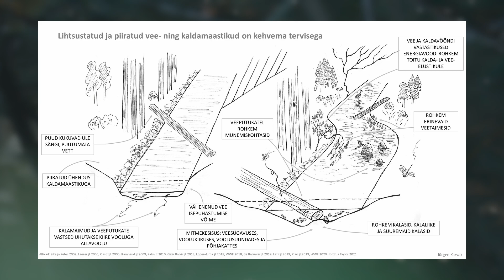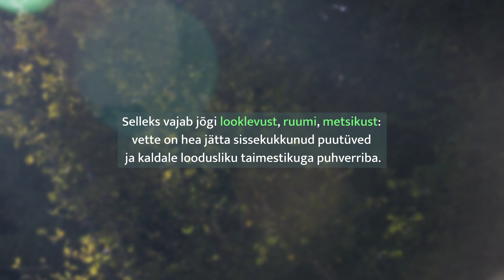Jõed tahavad loogelda. Eestimaa Looduse Fondi Jänijõe talgud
Eestimaa Looduse Fondi (ELF) eestvedamisel valminud video "Jõed tahavad loogelda. Eestimaa Looduse Fondi Jänijõe talgud" kirjeldab, miks on oluline ojade ja jõgede looklemine ning üldiselt nende ja kaldamaastike mitmekesisus. Video käsitleb ka kolme jõgede ja ojade ökosüsteemide heaks toimimiseks tähtsat tegurit: pikisuunalist vaba voolu ning head ühendust kallaste ja vooluveekogu põhjaga.

Video on filmitud 2023. aastal ELFi Jänijõe talgutel, mille käigus muutsid ELFi vabatahtlikud ajalooliselt sirgeks kaevatud Jänijõe pisut looklevamaks, aidates nii jõe voolul end ise mitmekesisemaks muuta.

Video põhimeeskond:
Jürgen Karvak, ELF (stsenarist ja vooluveekogude ekspert)
OÜ Muhevaim (tootja)

Video on eestikeelne ingliskeelsete subtiitritega. Subtiitrid saab valida klipi all paremas nurgas asetsevale hammasrattale vajutades.

ELFi loodustalgute kohta saab infot veebilehelt talgud.ee ning loodustalgute toetamiseks annetusega veebilehelt või

Eestimaa Looduse Fond tänab kõiki, kes aitasid kaasa video valmimisele. Video loomist toetas Lidl.
"Rivers want to wiggle. Volunteer work camp of Estonian Fund for Nature at Jänijõe" video describes the importance of meandering of streams and rivers and overall diversity of these water bodies and their riparian areas. In the video there are also presented three connectivity directions that are important for the functioning of these ecosytems: free flow longitudinally and good connectivity between riparian area and the bottom of the water body.

Video is filmed in 2023 at the volunteer work camp of Estonian Fund for Nature (ELF), where volunteers changed straightened river a bit more meandering to help river flow itself to create a more diverse riverine corridor.

Team:
Jürgen Karvak, ELF (screenwriter, narrator, expert)
OÜ Muhevaim (producer)

Video is in Estonian with subtitles in English. Subtitles can be selected by clicking on the gear located in the right corner under the clip.

For more information about ELF's conservation holidays, please see the dedicated Whether you wish to support the camps with donation, have a look at ELF's

ELF thanks everyone who helped contributing to the completion of the video. The creation of the video was supported by Lidl.